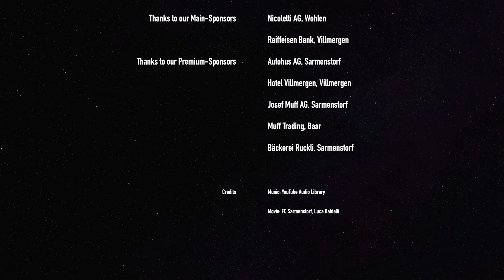21. Nicoletti Cup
Drohnen-Aufnahmen vom 21. Nicoletti-Cup am 15. & 16. Juni 2019 in Sarmenstorf.

Der Nicoletti-Cup ist ein zweitätiges, internationales U9 & U11 Fussballjunioren-Turnier, veranstaltet vom FC Sarmenstorf.

Song 1: Skuba - Drive
Song 2: Level Up - Quincas Moreira
Song 3: Tidal Wave - Silent Partner

Filmed with: DJI Mavic Air
Made with: iMovie on OSX 10.14
Made by: Luca Baldelli